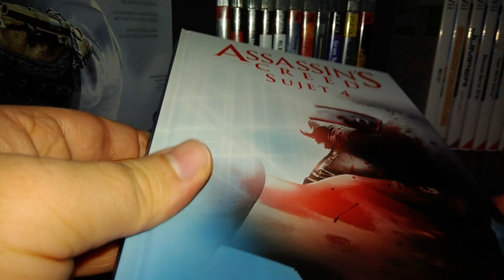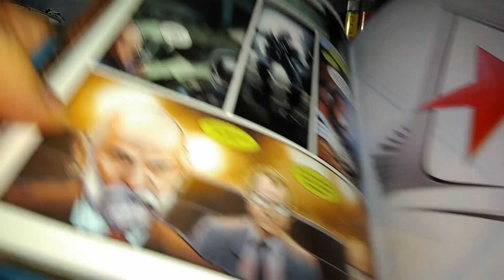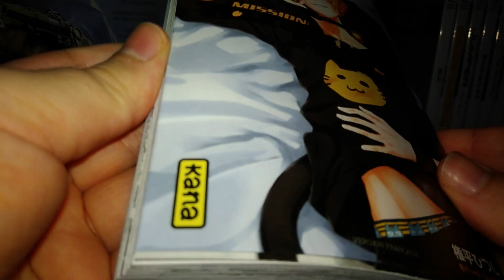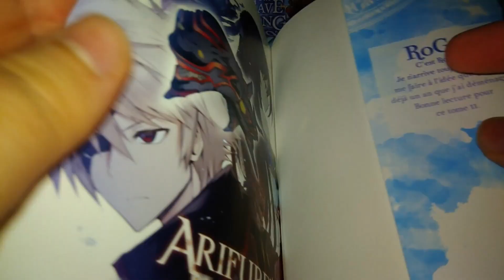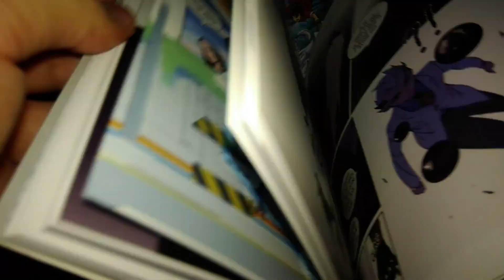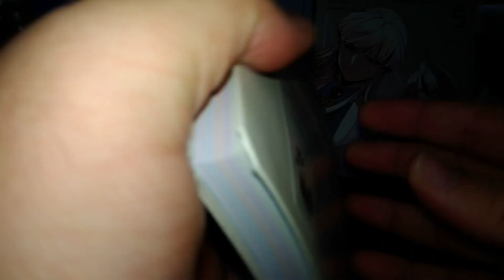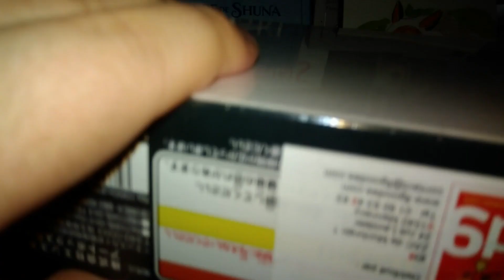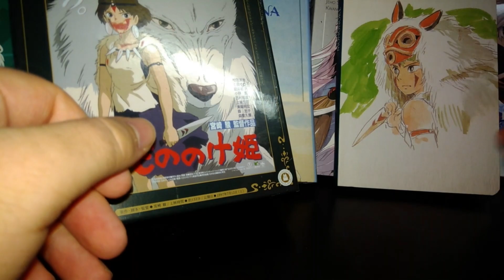achat manga décembre 2023! Les Derniers Mangas De L'Année + Cadeau De Noël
hey, salut a tous et a toute et aujourd'hui on se retrouve pour une nouvelle vidéo Achat Manga.